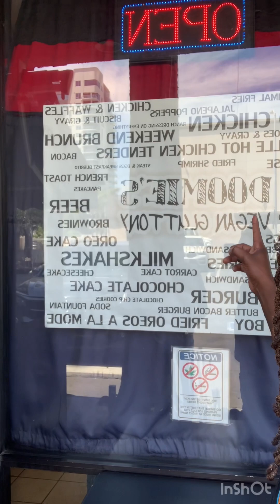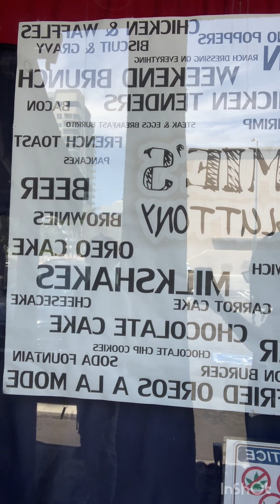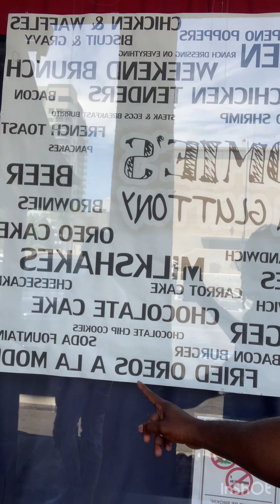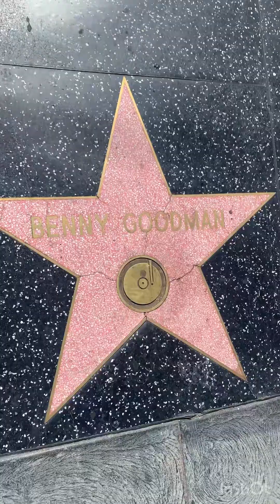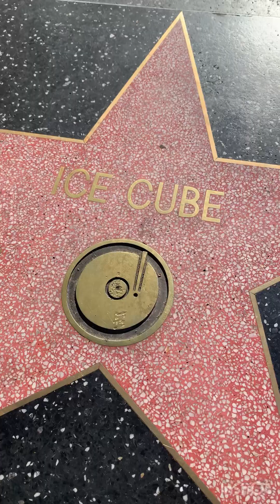Craziest Tour ever in Hollywood… 😲😬 Part 3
I have went to explore by myself for a little while to show around the area. Next we had pupusa in the AirBnB. After that we had some crazy and funny experience in Hollywood Walk of Fame. It was really fun and had a great experience. Here is my other social media and more below

The video was being created from this app called InShot. All the music and edits from there is great and you can do a lot with the edits.

Musician: Silicon Estate

Musician: Not The King

Musician: Silicon Estate